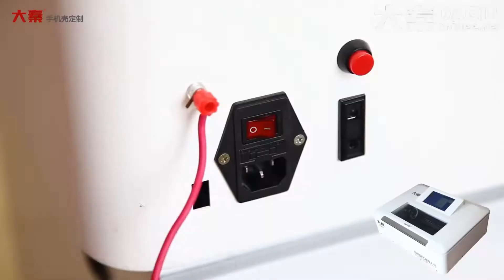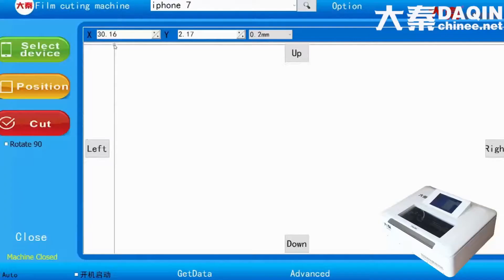Turkey home business ideas for stay at home moms 2020 /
Start own small business of making screen protector and mobile skin for any brand mobile phone such as Samsung, iPhone, LG, HTC, Huawei, Coolpad, Lenovo, Lumia, Xiaomi, Smartisan, ZTE, OPPO, Vivo, Blackberry...etc. Start your own small business with this machine easily.